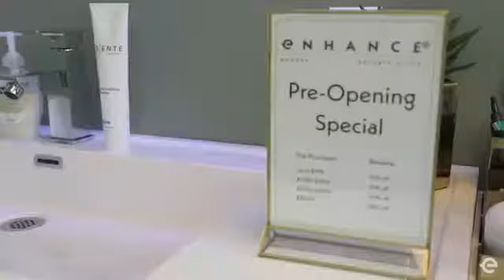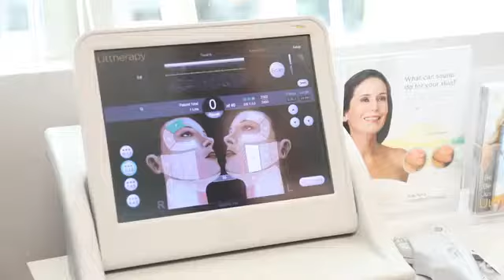KCBS Welcome to Enhance Med Spa LF